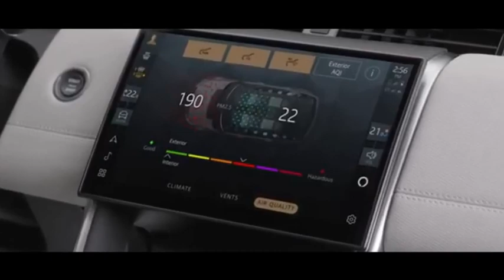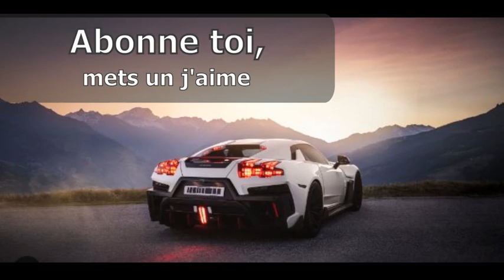Land Rover Discovery Sport 2024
Avant de parler du SUV du constructeur britannique, je crois qu’une petite clarification s’impose, car comme vous l’aurez sans aucun doute remarqué, il n’y a aucune autre marque qui propose des appellations qui peuvent porter autant à confusion que chez Land Rover. Il y a le Land Rover Range Rover qui est un modèle à part entière, mais à un pas confondre avec le Land Rover Range Rover Sport ou encore le Land Rover Range Rover Verlar. Il y a aussi des modèles qui ne portent que l’appellation Land Rover comme le Defender ou le Discovery. D’ailleurs, avant que vous pensiez que ces de ce dernier dont on parle aujourd’hui, il faut spécifier que le Land Rover Discovery Sport est un modèle complètement différent au Land Rover Discovery. Enfin, j’espère que vous y voyez plus clair et si ce n’est pas le cas, rappelez-vous simplement que le modèle Discovery Sport est celui dont on parle aujourd’hui et c’est important.
Si la majorité des SUV de la marque mise sur leur imposant gabarit, leur prestige et le statut social qu’ils apportent pour épater la galerie, les choses sont légèrement différents avec le Land Rover Discovery Sport qui, lui, est plus petit et nettement plus abordable que la majorité des autres modèles de la marque. Attention toutefois, ce n’est pas parce qu’il coûte moins cher qu’il offre une expérience diluée, car vous aurez droit à l’une des pires côtes de fiabilité sur le marché comme le veut la tradition. Blague à part, le Land Rover Discovery Sport 2023 fait honneur à la marque grâce à ses compétences en matière de conduite hors route et parce qu’il figure assurément parmi les modèles les plus polyvalents de sa catégorie. Il est spacieux, il peut accueillir jusqu’à 7 passagers, il peut remorquer jusqu’à 4 400 livres et j’en passe. Bref, si vous êtes à la recherche du véhicule ultime pour partir à l’aventure en tout confort et avec un soupçon de grand luxe, il n’y a pas mieux.
Côté design, le Land Rover Discovery Sport mise sur l’élégance et un style très accrocheur. Il se distingue aisément du lot et c’est un véhicule qui ne manque de rien sur le plan esthétique. Pour être totalement honnête avec vous, je préfère légèrement le style carré et linéaire des modèles à appellation Range Rover, mais le Land Rover Discovery Sport n’en demeure pas moins attirant pour autant. C’est un véhicule qui a fière allure et qui ne manque certainement pas de faire tourner les têtes sur son passage.

Au niveau de l’habitacle, c’est du Land Rover tout ce qu’il y a de plus typique avec une finition sobre, mais très élégante. Le VUS du constructeur britannique mise sur la qualité des matériaux et les différents écrans qu’on retrouve dans son habitacle ont une qualité de visionnement exceptionnelle, mais ça, c’est quelque chose de typique à tous les modèles Land Rover et Range Rover. Pour le reste, c’est un véhicule extrêmement logeable et qui ne manque pas d’éléments de confort.
Le Discovery Sport 2023 est l’un des rares modèles de la grande famille Land Rover qui ne propose qu’une seule motorisation et ce n’est pas forcément une mauvaise chose puisque cette dernière est parfaitement adaptée au SUV du constructeur britannique. Elle permet à ce dernier de délivrer d’excellentes performances tout en conservant une bonne consommation de carburant et c’est important, car le Land Rover Discovery Sport n’est pas un véhicule hors de prix comme certains de ses grands frères et c’est pourquoi il se doit de demeurer économique à la pompe. Bref, pour ce qui est du moulin qu’on retrouve sous le capot du Land Rover Discovery Sport 2023, il s’agit d’un petit moteur turbocompressé de 4 cylindres de 2.0 litres qui affiche une puissance de 246 chevaux et 269 livres-pied de couple. Le tout est relié à une boîte automatique à 9 rapports qui envoie la puissance aux quatre roues tout simplement.

La gamme du Land Rover Discovery Sport se divise essentiellement en 2 versions à commencer par le modèle régulier et la version R-Dynamic. Pour la version régulière, le prix de base est de 54 400 $ et pour la version R-Dynamic, le prix est de 53 900 $, ce qui ne fait absolument aucun sens, mais je crois que c’est pour cette raison qu’on aime autant la marque. Par la suite, vous pouvez ajouter une foule d’options, mais le fait est que le prix du Land Rover Discovery Sport a tendance à rester plus que raisonnable.

Il existe une version hybride rechargeable, mais cette dernière n’est malheureusement pas encore disponible au Canada et je crois que c’est une grosse erreur de la part du constructeur britannique. Malheureusement, la marque n’est pas particulièrement réputée pour sa fiabilité même si les choses se sont grandement améliorées dans les dernières années.